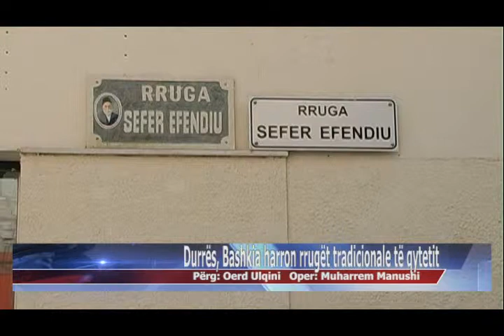20 02 2015 Durrës, Bashkia harron rrugët tradicionale të qytetit